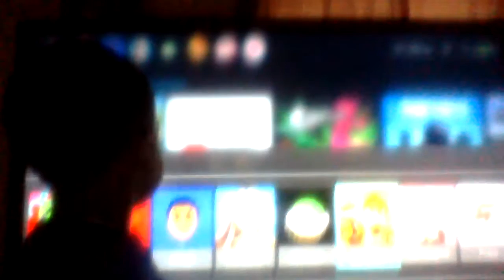Messed up Part 3! Super Mario Odyssey Special!